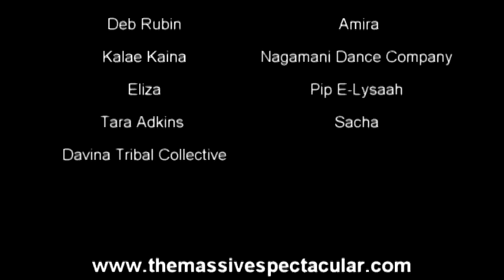The Massive Specatcular! An Epic Stage Production... 2011 promo vid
The Massive Spectacular! An Epic Stage Production, is an internationally acclaimed show featuring some of the biggest names in the industry for a one night only production. Respected the world over for the caliber of performances and the mix of bellydance styles, and the state of the art venue. Produced by Tori Halfon of The Tribal Massive, please see our website for ticketing information.